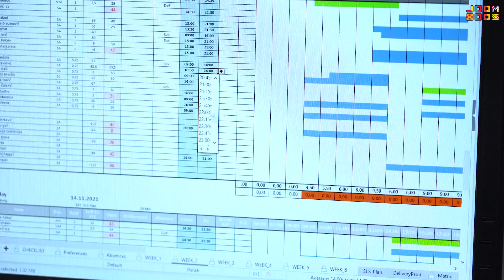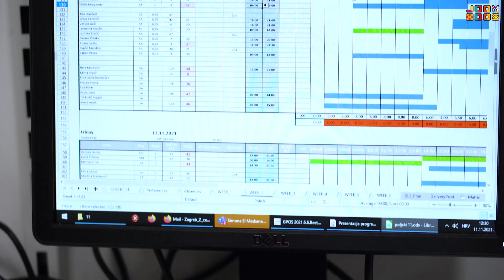24 SATA KAO ŠEFICA U DUĆANU! | *šefujem* | xniks2x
U novom videu na JoomBoos kanalu naša @xniks2x  provela je jedan dan kao Store manager u svima poznatoj trgovini Sinsay! Kako je izgledao njezin dan, što je sve radila i kako se snašla u tom poslu, pogledajte u videu! Pišite u komentare što bi sljedeće Nika trebala isprobati!

Zimsko, limited izdanje najbogatijeg zabavnika u zemlji, JoomBoos Posterbooka, od danas možete pronaći na svim kioscima Tiska! ❄️🤩 U Posterbooku dobivate čak 86 postera najvećih TikTok zvijezda, pjevača, glumaca i influencera, a unutra su i brutalni darovi! 🎁 JoomBoos kalendar za 2022. godinu, quiz book, Nano Bytes figurice te poseban prilog za 12 stranica s horoskopom, kvizovima i još mnoooogo toga! 😍 Cijena JoomBoos Posterbooka je 20 kuna.

Pretplati se na @xniks2x